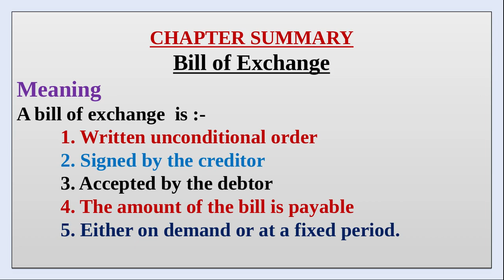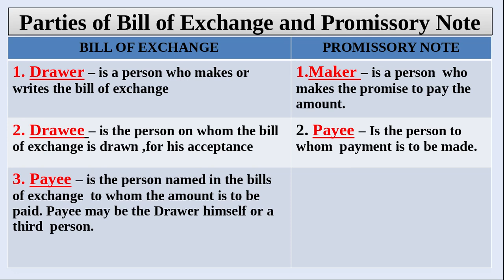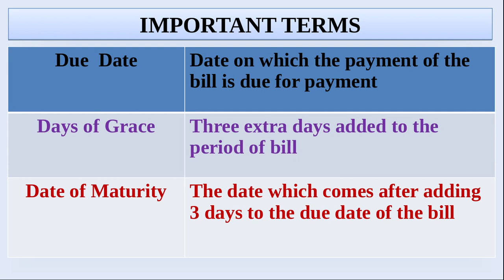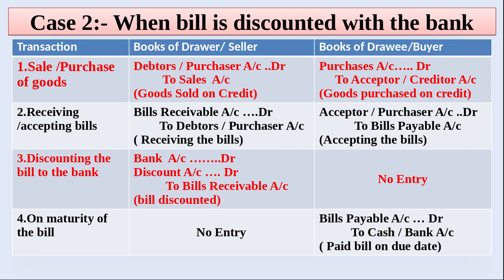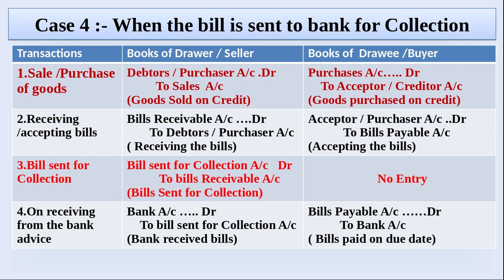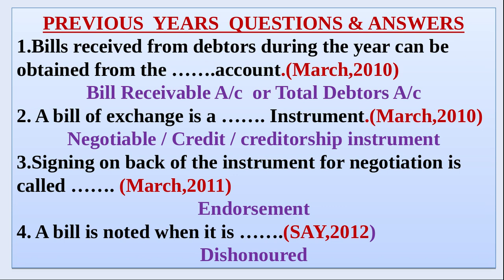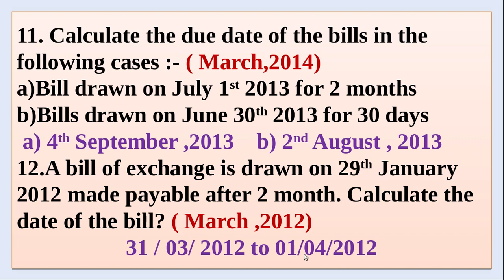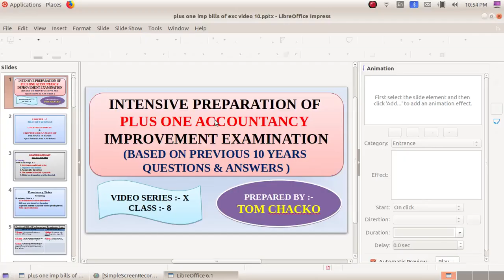plus one Accountancy|Bills Of Exchange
INTENSIVE PREPARATION OF PLUS ONE ACCOUNTANCY IMPROVEMENT EXAMINATION
CHAPTER 7 :- BILLS OF EXCHANGE
MEANING

PROMISSORY NOTE

DIFFERENCE BETWEEN B/E AND P/N
PARTIES OF B/E AND P/N
VARIOUS CASES OF BILLS OF EXCHANGE
DISHONOURING OF BILLS

JOURNAL ENTRIES RELATED TO DISHONOURING OF BILLS
PREVIOUS YEARS QUESTION AND ANSWERS